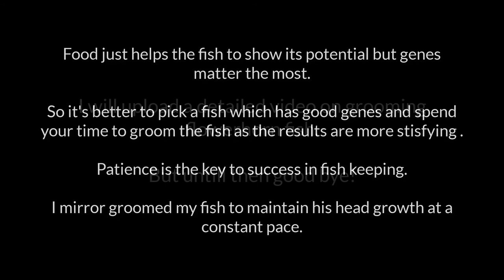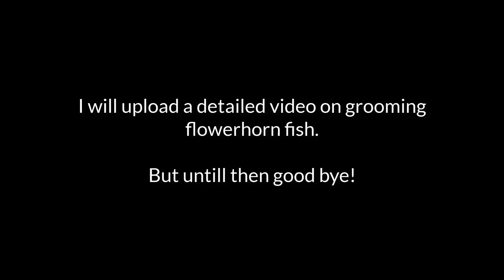3 Months update of my flowerhorn |Okiko Platinum Review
They guys in this is a okiko platinum review and update video of my flowerhorn swen hope you like the video :)